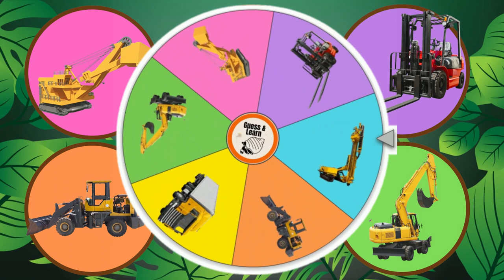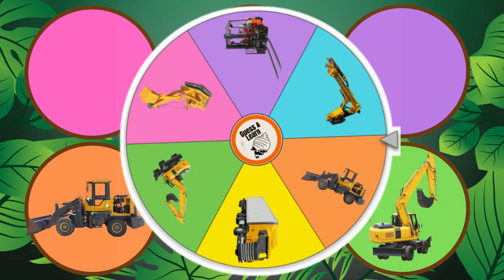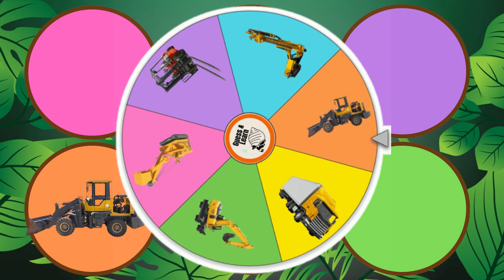Construction Vehicles: Drilling Rig, Forklift, Huge Excavator, Tractor Loader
Guess The Names of Construction Vehicles - Drilling Rig, Forklift, Huge Excavator, Tractor Loader, Truck, Wheel Loader